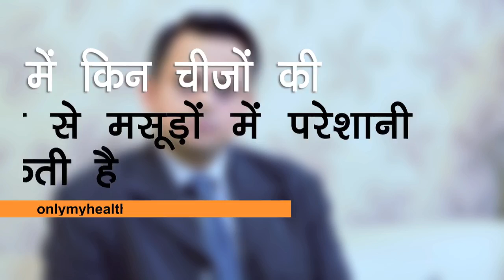खाने में किन चीज़ों की कमी से मसूड़ों में परेशानी होती है - Onlymyhealth.com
खान पान का सेहत और शरीर के हर हिस्से पर असर पड़ता है। मसूड़ों पर भी इसका असर काम नहीं है। डॉ. रुचिर मिश्रा से जानें कि खाने में किन चीज़ों की कमी से मसूड़ों में परेशानी होती है।